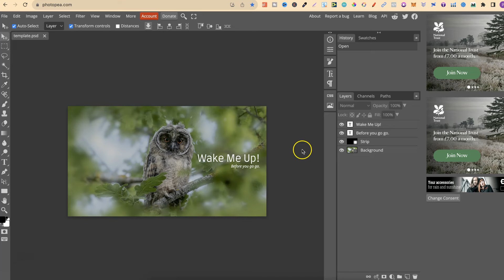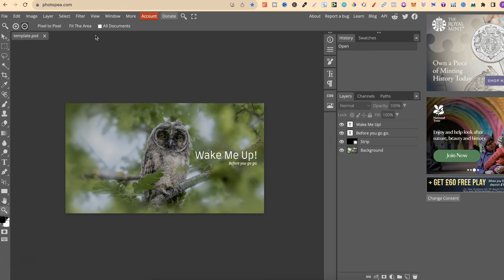How To Zoom In Photopea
In this tutorial I show how to zoom in Photopea